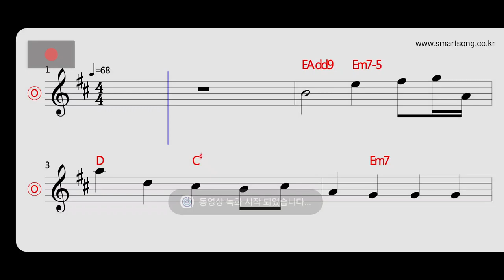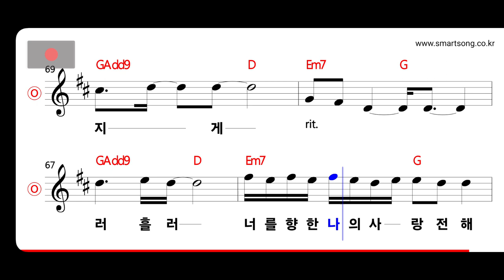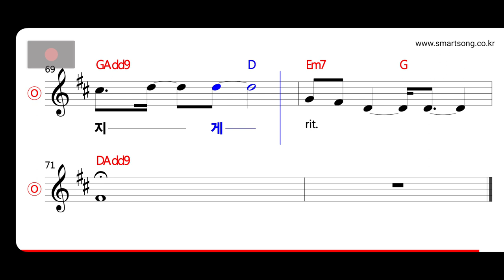먼데이키즈 - 가시 같은 사랑 MR